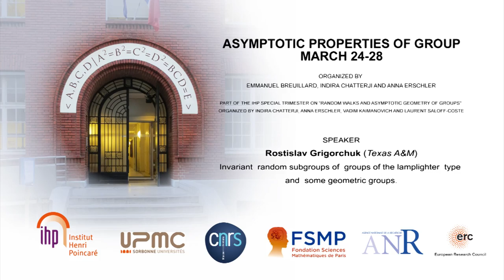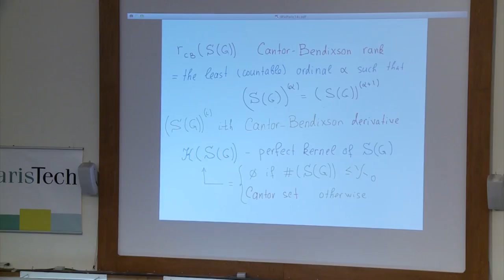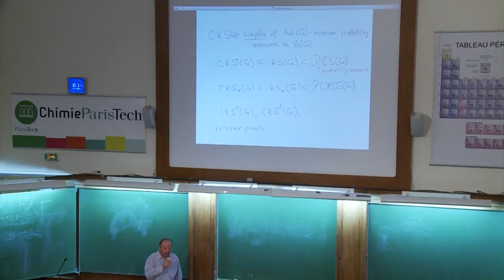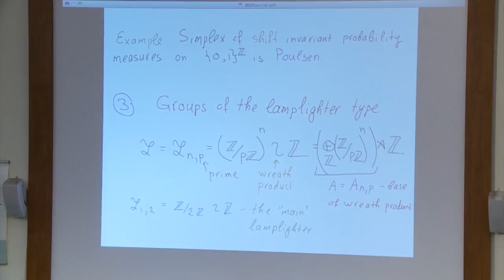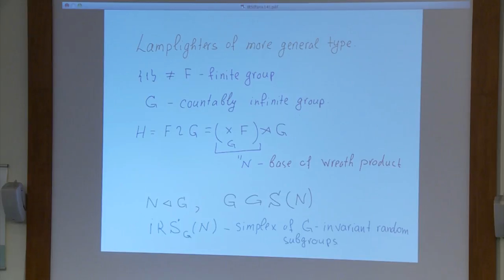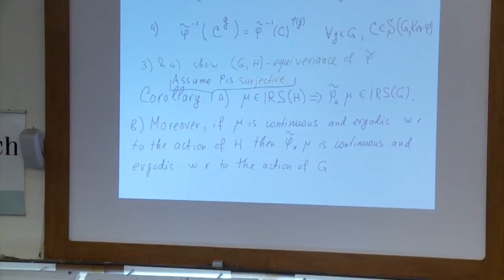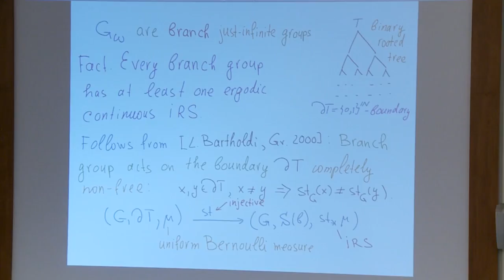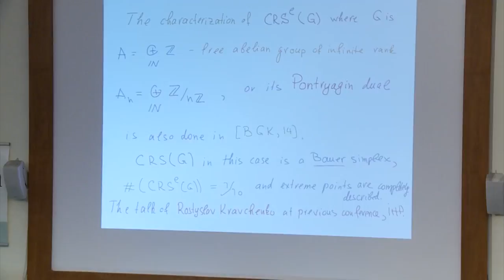Rostislav Grigorchuk - Invariant random subgroups of groups of the lamplighter type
Rostislav Grigorchuk (Texas A&M University, USA)

After a short  introduction to invariant random subgroups (IRS) I  will  present some  results obtained in collaboration with L.Bowen, R.Kravchenko and T.Nagnibeda   and  with M.Benli and T.Nagnibeda.
First I  will  talk about IRS of groups of lamplighter type. Then about  IRS
of groups of intermediate growth.  And  finally,  about IRS  on hyperbolic groups, mapping  class  group  and  group of outer  automorphisms  of  a free  group. The latter results  are  based  on  study  of characteristic random subgroups of a free  abelian group of infinite  rank and of a free  non-commutative  group.